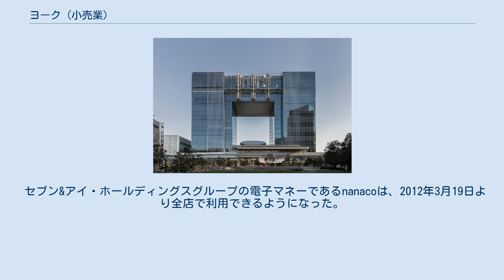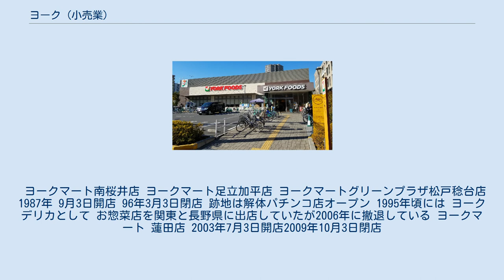ヨーク (小売業)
セブン&アイ・ホールディングス 」 ヨーク (小売業) 株式会社ヨークは、日本のスーパーマーケットチェーン。
セブン&アイ・ホールディングスの完全子会社である。
 ヨークフーズ三ノ輪店 関東地方南部を中心に「ヨークマート」等の店舗を展開（2020年12月時点で100店 - 東京都 22、神奈川県 30、千葉県 26、埼玉県 22）。
同じセブン&アイ系列のスーパーマーケットにヨークベニマルがあり、こちらは関東地方では茨城県と栃木県にのみ出店していて、棲み分けがされている。
しかし、茨城県に関しては、2005年の「ヨークベニマル赤塚店」の開店から、2009年の「新取手店」の閉店までの約4年間はエリアが重複していた。
 食品スーパーマーケットが中心だが、店舗によっては衣料品も扱っている。
中には、ヨークベニマルと同様に「ヨークタウン」として広大なロードサイド店舗として営業しているところもある。
 2020年6月、セブン&アイグループは首都圏の食品スーパーマーケット事業をヨークマートに集約する事業再編を実施する。
 食品スーパーマーケット事業としてヨークマートの他に、イトーヨーカ堂本体で2010年代以降展開している「食品館イトーヨーカドー」、同じくイトーヨーカ堂直営のディスカウント型スーパーマーケット「ザ・プライス」、2019年に新規業態の実験店としてオープンした「コンフォートマーケット」がグループ内に存在していた。
今回の事業再編ではこれら全てをヨーク（ヨークマートから社名変更）に事業譲渡し、将来的に「ザ・プライス」を除く店舗のブランド名を「ヨークフーズ」に統一する予定である。
（「ザ・プライス」は「ヨークプライス」に変更） イトーヨーカ堂（以下「IY」）と同じく、鳩のロゴマーク（ただし IY が赤と青なのに対しヨークマートはヨークベニマルと同様の赤と緑でヨークベニマルとは色が逆）から、セブン&アイ・ホールディングス（以下「7&iHD」）のロゴに変更された。
しかし店舗では鳩のマークがそのまま使われている。
 2020年から展開する「ヨークフーズ」および「ザ・プライス」から転換された「ヨークプライス」では、セブン&アイ・ホールディングスのコーポレートカラーである赤・オレンジ・緑に白い鳩のマークが使用されている。
 セブン&アイ・ホールディングスグループの電子マネーであるnanacoは、2012年3月19日より全店で利用できるようになった。
レジやサービスカウンターにてチャージが可能。
 ヨークマート勝田台店（第1号店） POSシステムは、NEC製を使用。
 ヨークマート南桜井店 ヨークマート足立加平店 ヨークマートグリーンプラザ松戸稔台店 1987年 9月3日開店 96年3月3日閉店 跡地は解体パチンコ店オープン 1995年頃には ヨークデリカとして お惣菜店を関東と長野県に出店していたが2006年に撤退している ヨークマート 蓮田店 2003年7月3日開店2009年10月3日閉店